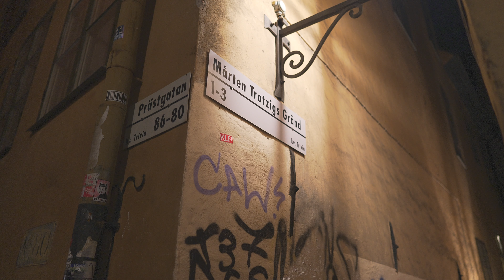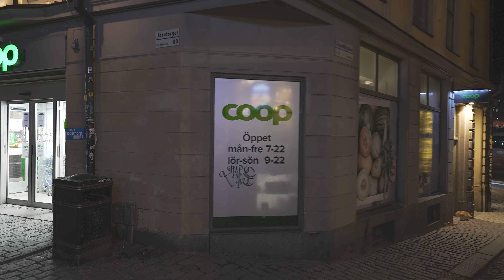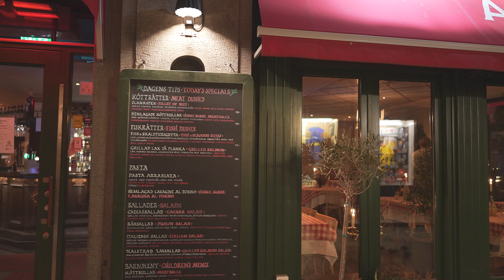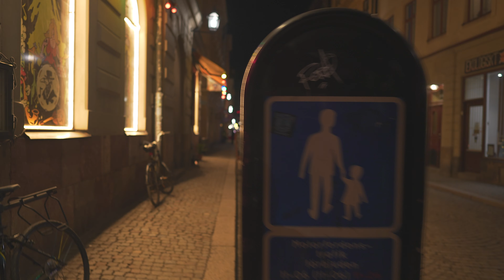Sweden, Stockholm, night walk in Old Town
March 2021